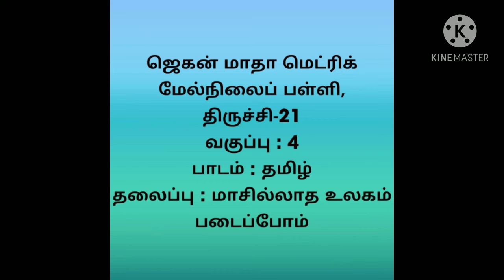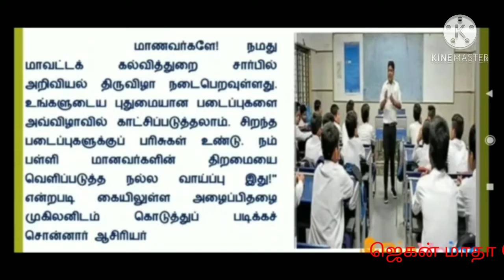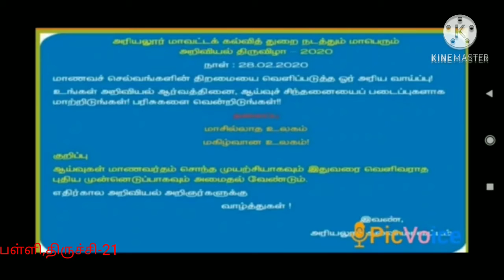STD IV TAMIL - மாசில்லாத உலகம் படைப்போம் (18.01. 21)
STD IV TAMIL  -  மாசில்லாத உலகம் படைப்போம்